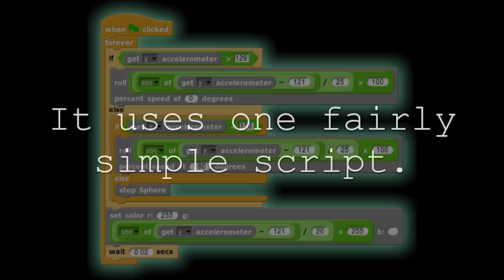Wiimote + Sphero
Control a Sphero with a Wii Remote using Snap!